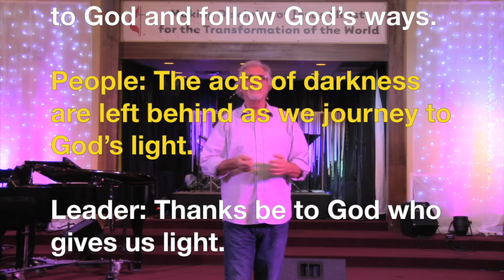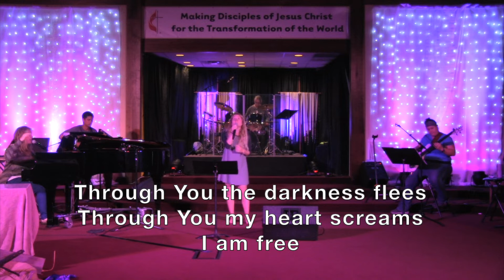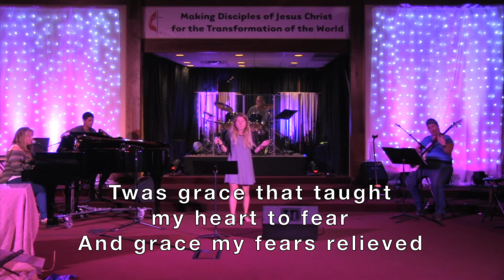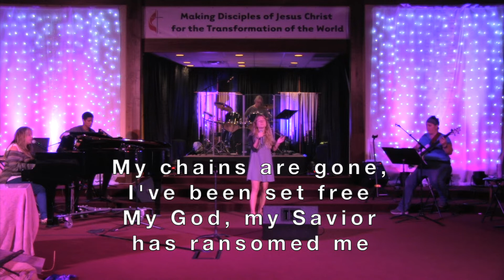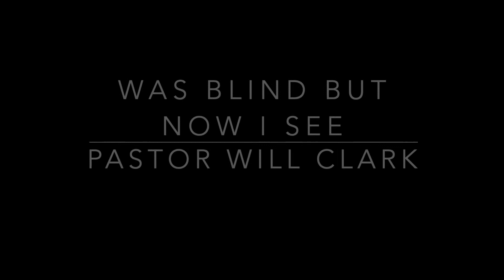032220 IOFUMC WORSHIP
Available at 9:30 AM, Sunday, March 22nd, 2020.
Watch together anytime after premiere, share, create FB Watch Party.
Stay Safe.  Jesus Loves You.